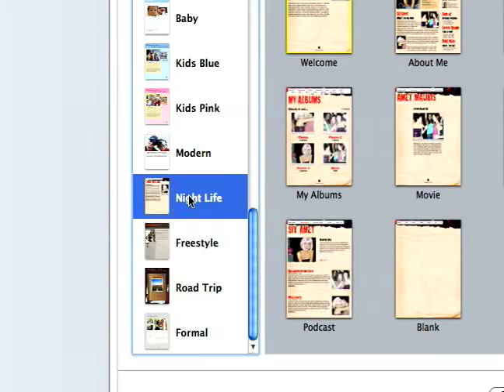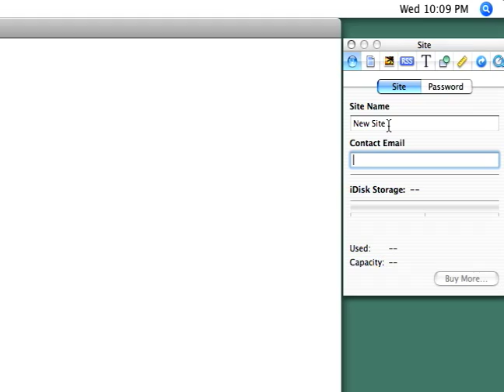How to Design a Website Using iWeb : Creating a New Site in iWeb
Learn how to create a new site using iWeb to publish your own personal website and learn more about website design in this free instructional video.

Expert: Bill Macpherson
Bio: Bill Macpherson has been playing guitar professionally for more than 20 years. In addition to his guitar playing, he runs a recording studio and is a sought-after freelance graphic artist.
Filmmaker: Paul Ferguson